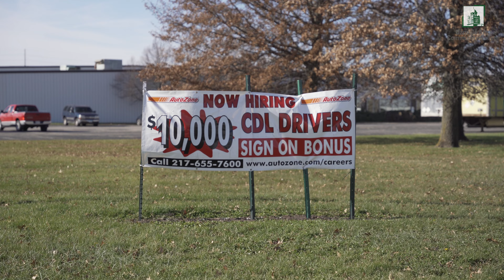Technology Center Danville Area Community College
Are you thinking about transitioning into a new job? Just getting started? Or you are just unsure of what you want to do?  Look no further. DACC has exactly what you need to not only get started but thrive and be successful. Call DACC and get started today.